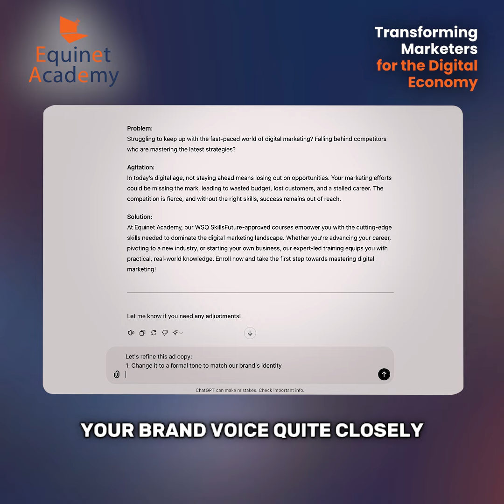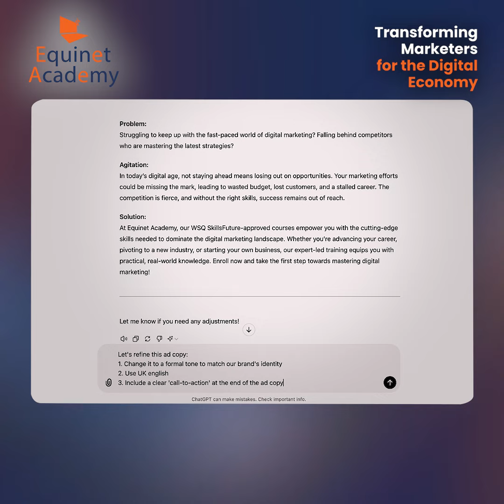How to Leverage AI to Write Magnetic Facebook Ad Copies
In today’s competitive digital landscape, writing ad copies that capture attention is crucial. With the power of AI, you can create engaging, impactful ads that resonate with your audience.

Watch this video and start refining your Facebook ad copies today!

Transform your Facebook strategies into high-performing campaigns—start with our Facebook & Instagram Marketing course: